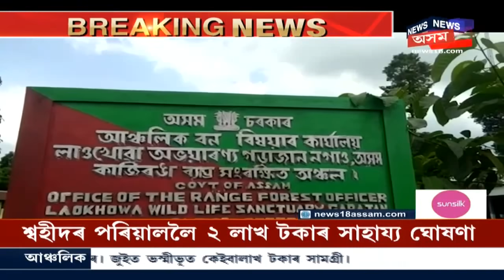Afternoon Headlines । বিয়লিৰ শীৰ্ষ বাতৰি । 15 November, 2020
15 November, 2020:  শ্বহীদ হৰধন ৰায়ৰ বাসগৃহত প্ৰমীলা ৰাণী ব্ৰহ্ম । শ্বহীদৰ পৰিয়াললৈ ২ লাখ টকাৰ ঘোষণা কৰিলে । লগতে সমাজ কল্যাণ বিভাগত চাকৰি প্ৰদান কৰিব বুলি ঘোষণা কৰে মন্ত্ৰী গৰাকীয়ে ।
2:14 : মনিপুৰৰ মুখ্যমন্ত্ৰী আক্ৰান্ত হৈছে ক'ৰোণাত
2:57 : শিৱসাগৰত ভয়ংকৰ শিহৰণকাৰী ঘটনা
7:11 : নিৰ্বাপন হোৱাৰ দিশে বাঘজানৰ জুই
11:11 : কৰিমগঞ্জত লোমহৰ্ষক ধৰ্ষণকাণ্ড
News18 Assam Northeastত চাওঁক গুৰুত্বপূৰ্ণ সংবাদসমূহ।